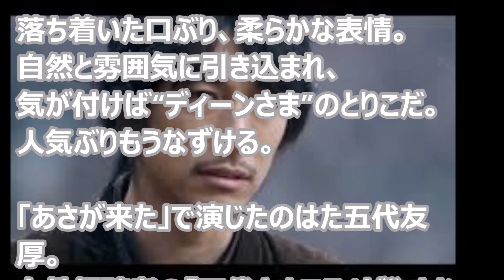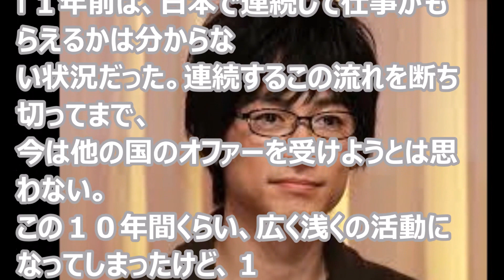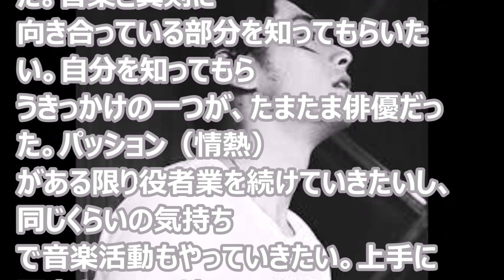【閲覧歓迎】ディーン・フジオカのベールに包まれた魅力に迫った。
五代ロス・部長ロスの言葉が生まれたディーン・フジオカの魅力とは？

とんでもない物が頭上に降ってきた時の対処法 - Happy Wheels 実況プレイ - Part48
【マインクラフト】セイキンがヒカクラを乗っ取りに来たぞw【ヒカキンのマイクラ実況 Part131】【ヒカクラ】
マインクラフト - 大体3時間30分の死闘・・・ 実況プレイ - Part21 でぶ猫クラフト
【都市伝説】紙コップ自販機に害虫（Ｇ）が住みついているのか聞いてみた
実況【白猫プロジェクト】呪われたってオールウェイズ初見プレイ【新☆12協力】
【ゆっくり実況】普通だったら即死！？絶対に理解できない怖すぎるコース！！【マリオメーカー】
【実況】 激しい！激しすぎる!!お前ら幽霊なんだからもうちょっと落ち着け！ 【スーパーマリオメーカー】
モンストニュース[4/22]聖闘士星矢コラボ&クエストのストックが可能に！